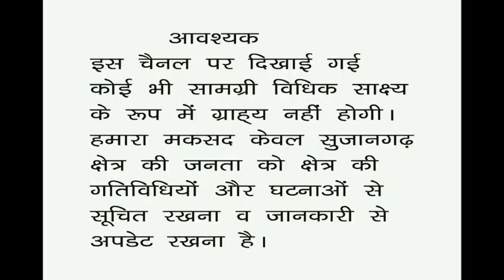सुजानगढ़-कहां और क्यों खड़ा हो गया हंगामा? 03-03-21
सुजानगढ़-कहां और क्यों खड़ा हो गया हंगामा? देखिये सुजानगढ़ सूचना पर